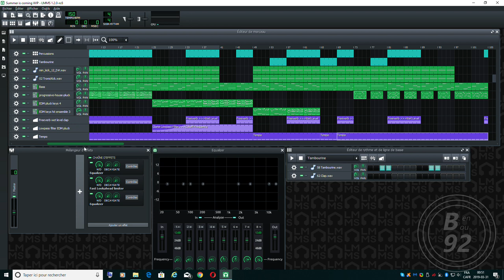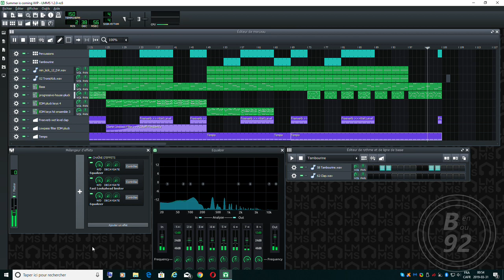LMMS music - Summer is coming (anything is possible)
LMMS is the best free DAW!!!